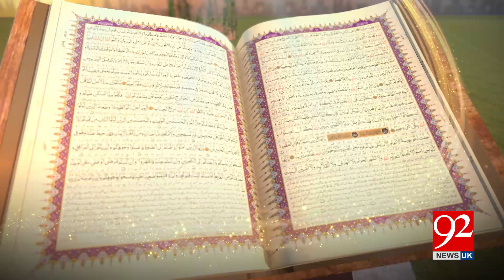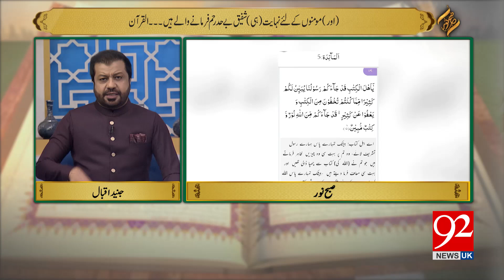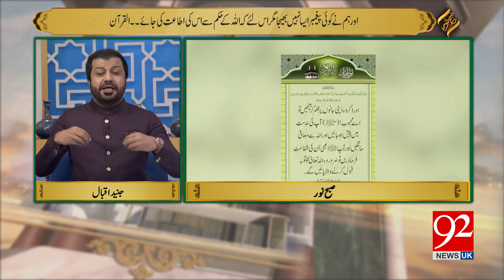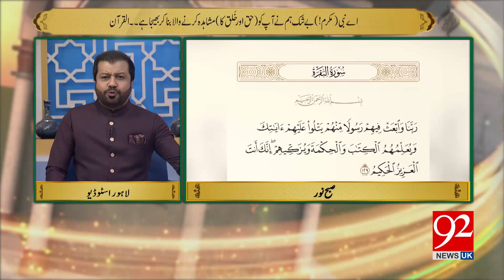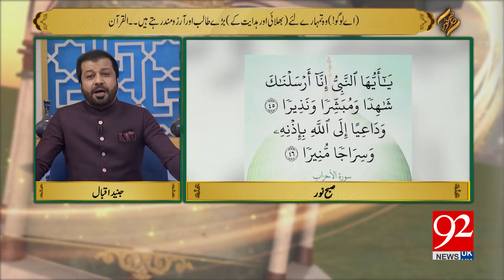SUBH-E-Noor |Surah Aal-e-Imran Ayat 164 | Sep 02 2024| 92NewsHDUK